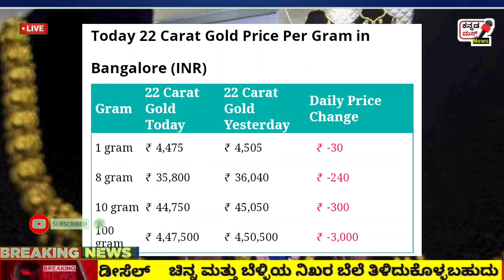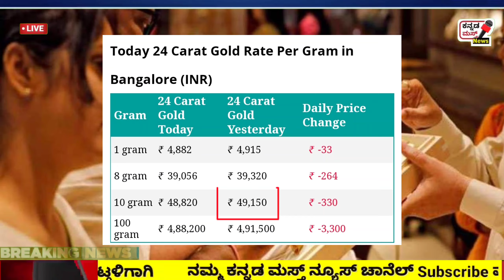🔥⬇️ Big Breking News On Gold Price | First Time Big Falls in Gold Price | Today Gold Price Karnataka